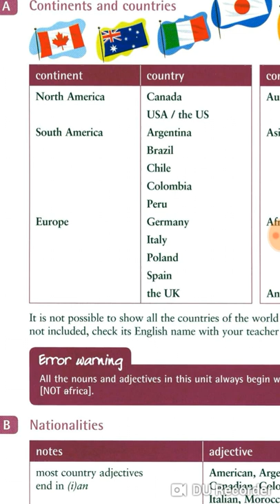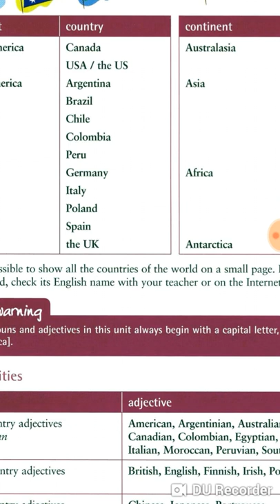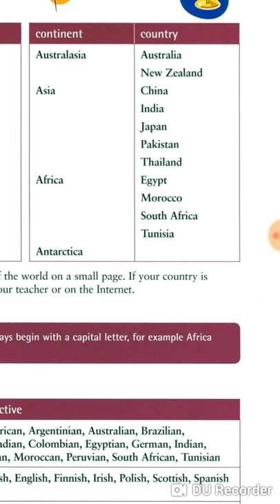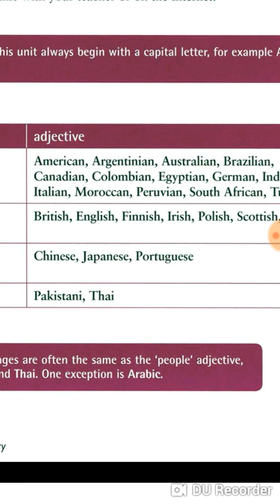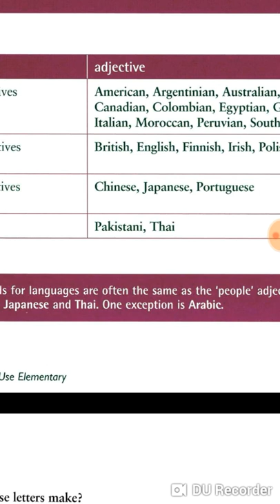الاسبوع الاول اليوم الرابع جزء 2